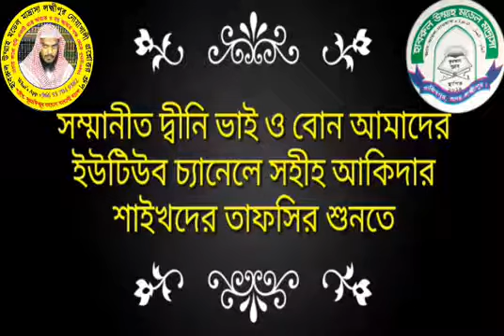আমানতের আকাল, শাইখ মোস্তাফিজুর রহমান আল মাদানী হাফিযাহুল্লাহ